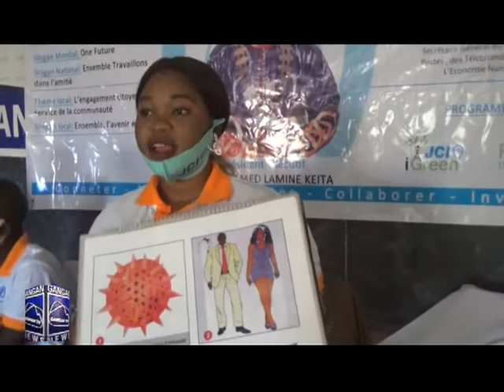journal du 21h de GanGan tv du 15 mars 2021